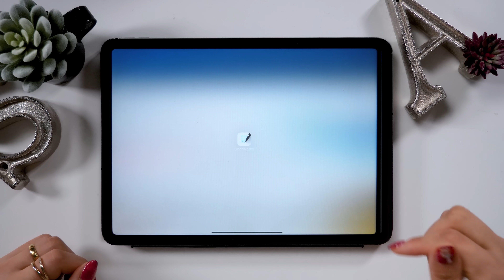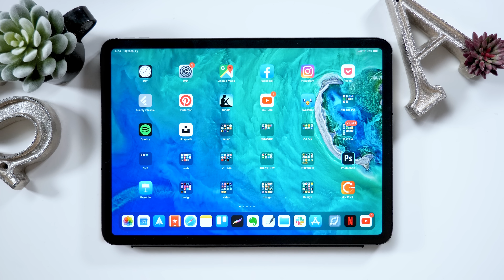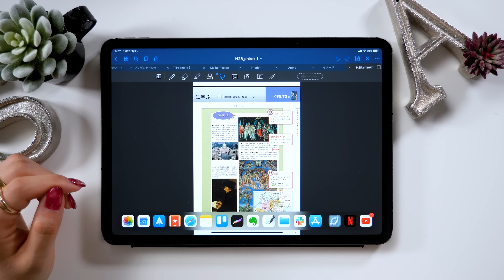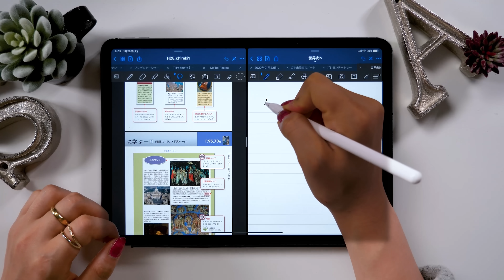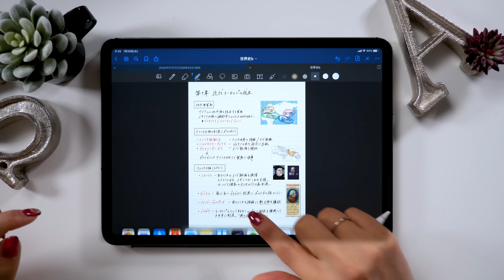iPad勉強ノートが100倍キレイになる裏ワザ【Goodnotes5】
▼amity_sensei 素材&グッズ
◆SNS
▼使用ツール
・iPad Pro 2020 / 11inch 1TB cellular model
・Apple Pencil
ペーパーライク保護フィルム (ELECOM)
カメラ- Panasonic GH5
マイク - Apogee Mic Plus
ヘッドホン - SONY MDR-7506
amity_sensei
▼お仕事依頼はこちらにお願いします。